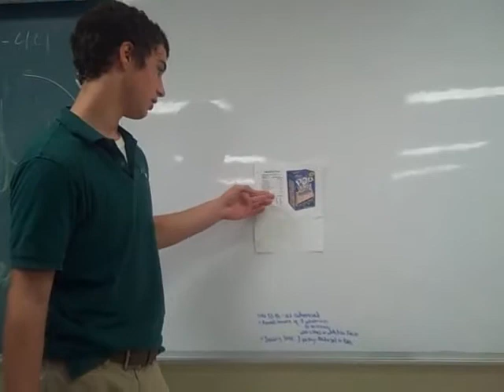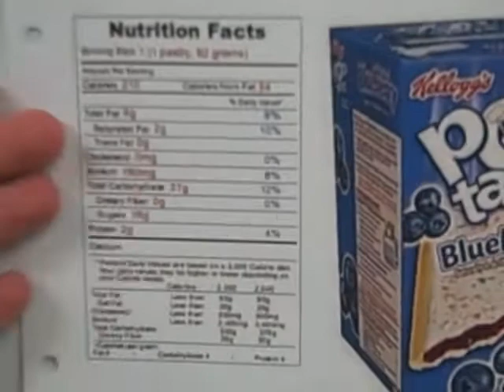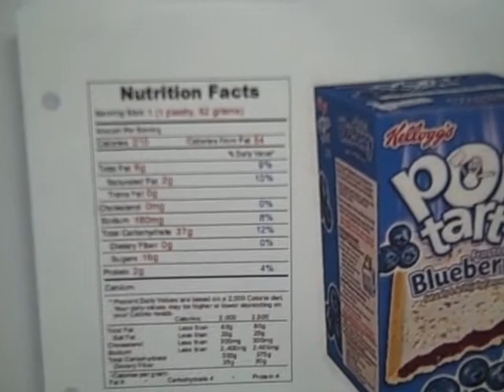health video at T.k. Gorman